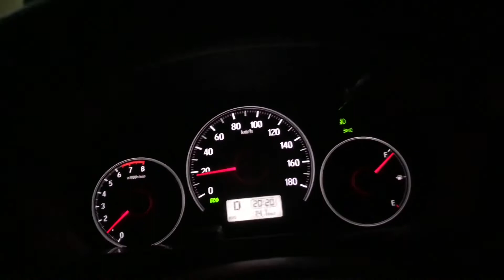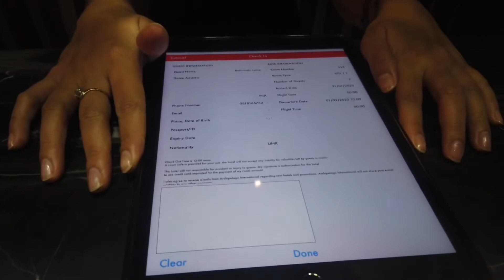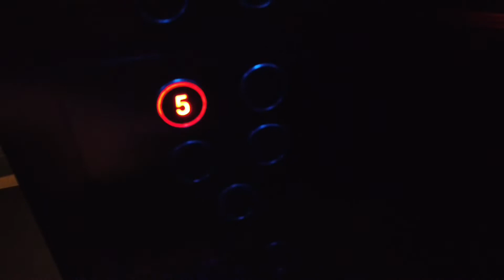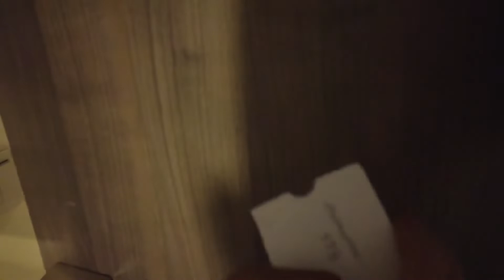ASTON ANYER KONDISI TERKINI